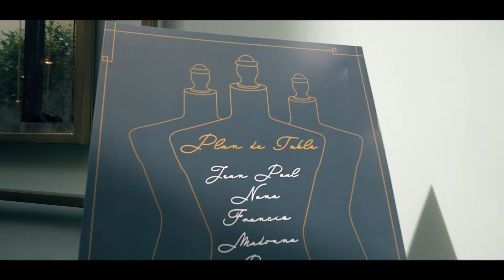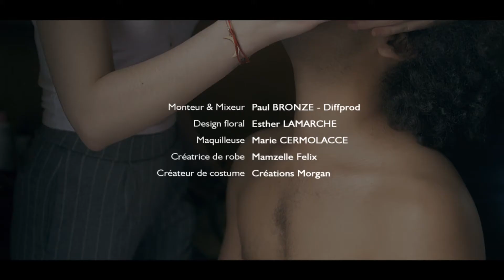Mariage JPG au Folie Bergère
Shooting d'inspiration réalisé par nos étudiants en wedding planner Organisation: Charlotte , Aurelie , Laura , Cecile
Lieu: Hotel Maison-Nabis
Mannequins:
 Laurène LE VU
Soufiane BENCHERQUI
Photographe:
Thierry HUGON
Vidéaste:
Paul BRONZE - Diffprod
Maquilleuse.
Marie CERMOLACCE
Robe de mariée Catherine :
Mamzelle Felix
Chaussures mariée:
Mademoiselle Rose
Costume & Chaussures:
Création Morgan
Bijoutière.
Rivka NAHMIAS
Fleurs:
Esther LAMARCHE
Papeterie:
Ilyess ZOUAOUI
Kimono Valège
Wedding Cake:
Sweet création cake